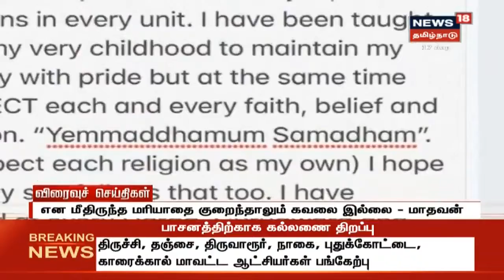விரைவுச் செய்திகள் | Express18 News | News18 Tamilnadu Live | 17.08.2019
விரைவுச் செய்திகள் | Express18 News | News18 Tamilnadu Live | 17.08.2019| Express18News News18 Tamilnadu Live Updates | நியூஸ்18 தமிழ்நாடு நேரலை | Tamil News